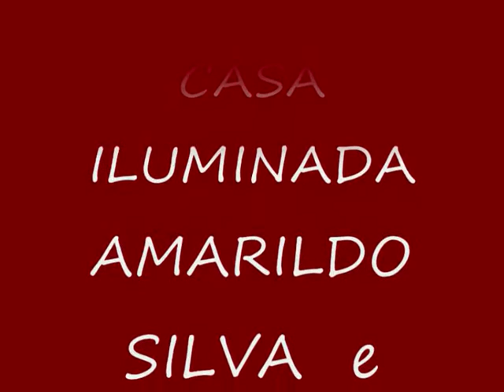AMARILDO SILVA - CASA ILUMINADA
Musica de Amarildo Silva e Marcia Barroso